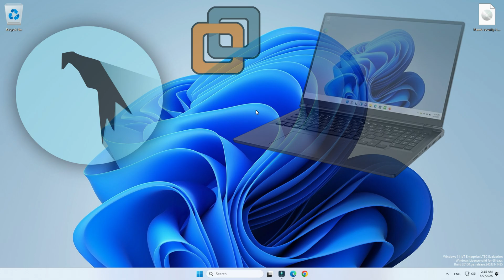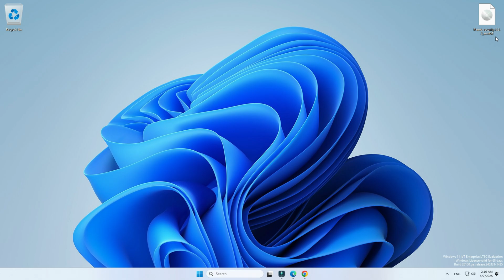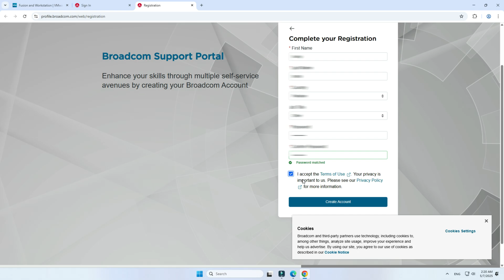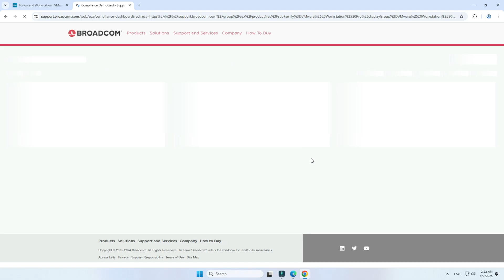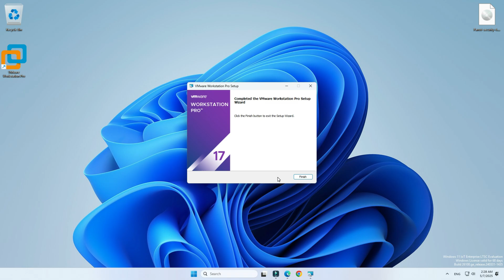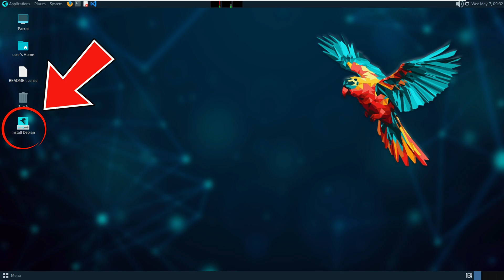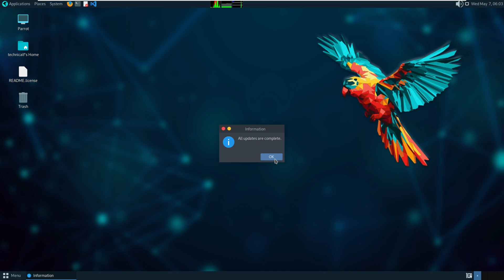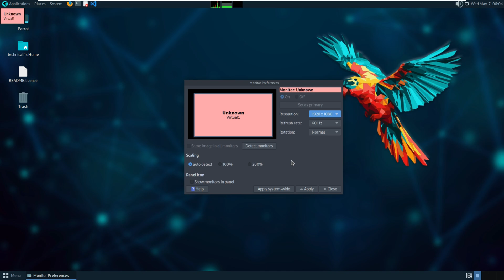How to Install Parrot OS on VMware | Parrot OS Installation on VMware Made Easy (2025 Guide)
How to Install Parrot OS on VMware | Step-by-Step Guide (2025)
In this video, I’ll show you how to install Parrot OS on VMware Workstation in a simple and easy-to-follow way. Whether you're a beginner or setting up your virtual lab for ethical hacking or penetration testing, this guide covers everything you need to get started!

✅ What You’ll Learn:
How to download Parrot OS ISO (Home or Security Edition)
How to set up a new virtual machine in VMware
System configuration tips for smooth performance
Step-by-step installation and first boot setup

📌 Why Use Parrot OS?
Parrot OS is a powerful Linux distribution designed for security, privacy, and development. Running it in a virtual environment like VMware is perfect for testing tools and learning without affecting your main system.